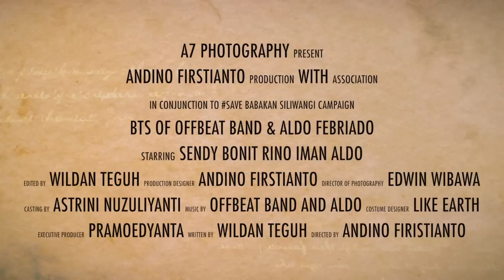SAVEBABAKANSILIWANGI photoshoot Campaign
In conjunction BTS Aldo Febriado & Offbeat Band ALbum Cover photoshoot

Kali ini kami berkesempatan untuk mengerjakan photoshoot dari sebuah band dan juga seorang penyanyi solo asal kota kembang bandung..

Ada Aldo Febriado dan juga Offbeat Band

Konsep photoshoot kali ini bertemakan Go Green, Lokasi pemotretan kami ambil di daerah Babakan Siliwangi (Bandung). Dari mulai penyusunan konsep, setting lampu di lokasi, sampai dengan make up artist kami persiapan secara matang.

Kenapa kami pilih lokasi ini..

karena gosip - Gosipnya.., kalau Babakan Siliwangi  itu akan dialih fungsikan menjadi pusat perbelanjaan, kita sebagai 'Barudak' Bandung bertangung jawab untuk melestarikan salah satu aset berharga ini, agar di kemudian hari dapat dinikmati oleh anak cucu kita sendiri.

Semoga dengan adanya kampanye berbentuk photoshoot ini, warga Bandung dapat lebih mengenal bagaimana pentingnya Babakan Siliwangi sebagai hutan kota, penyerap polusi kota Bandung, mudah - mudahan apa yang kita lakukan bisa menjadi inspirasi bagi warga Bandung khususnya, dan seluruh masyarakat Indonesia umumnya.